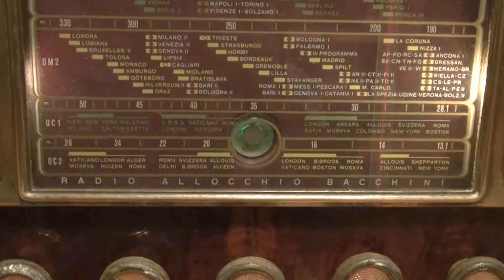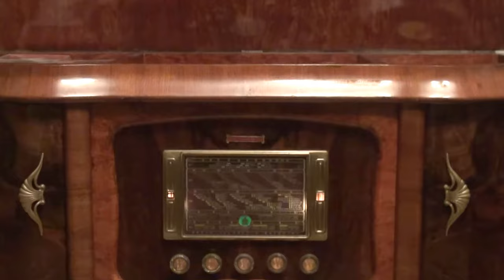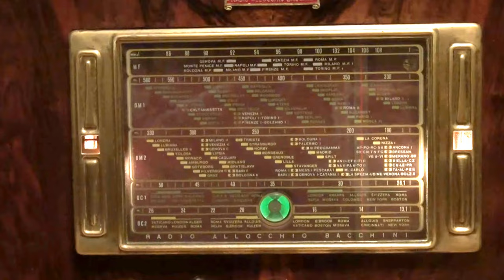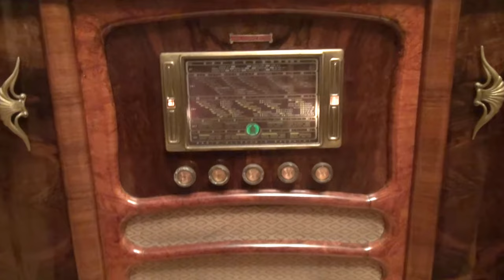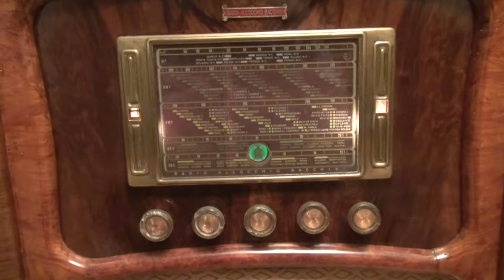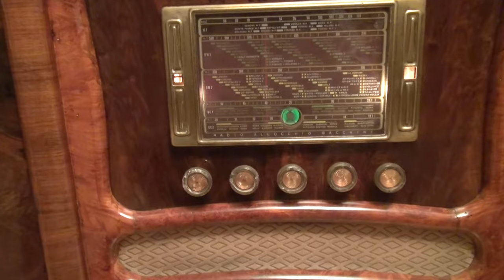Cтарий італійський радіобар Allochio Bachini B316. / Old Italian radio bar Allochio Bachini B316.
Рідкісної краси ручної роботи італійських майстрів червонодеревників виріб , що поєднує в одному корпусі дуже чутливий п'ятидіапазонний всехвильовий радіоприймач , програвач шеллачних грамплатівок , високоякісну акустичну систему та ... бар для зберігання прохолодних і міцних напоїв .
A piece of rare beauty, handmade by Italian cabinet makers, combining in one case a very sensitive five-band all-wave radio receiver, a shellac record player, a high-quality acoustic system and ... a bar for storing soft and strong drinks.
Kawałek rzadkiego piękna, wykonany ręcznie przez włoskich stolarzy, łączący w jednej obudowie bardzo czuły pięciozakresowy odbiornik radiowy, gramofon szelakowy, wysokiej jakości system akustyczny i… sztangę do przechowywania miękkich i mocnych napoje.
Редкой красоты  ручной работы итальянских мастеров краснодеревщиков изделие  , совмещающее в одном корпусе очень чувствительный пятидиапазонный всеволновый радиоприемник , проигрыватель шеллачных грампластинок , высококачественную акустическую систему и ... бар для хранения прохладительных и горячительных напитков .